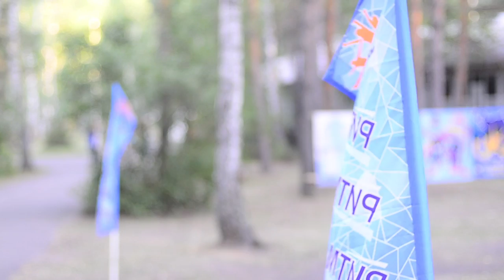Форум РИТМ-2014. День второй